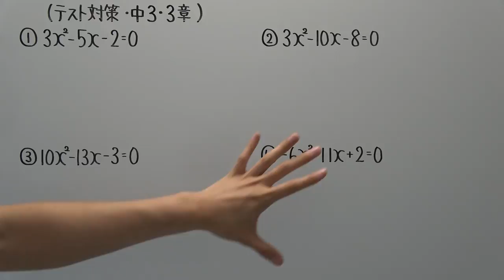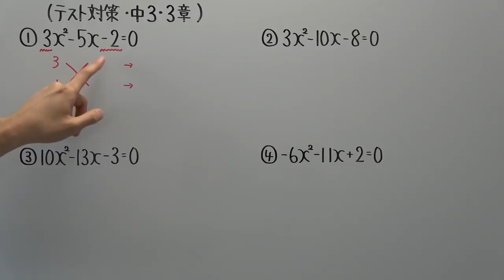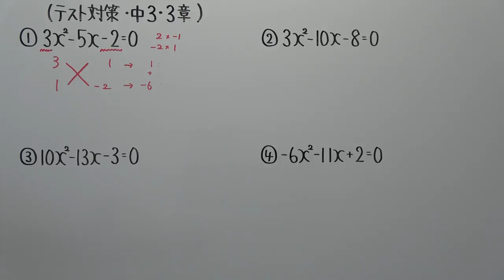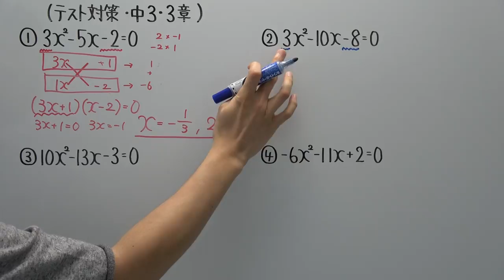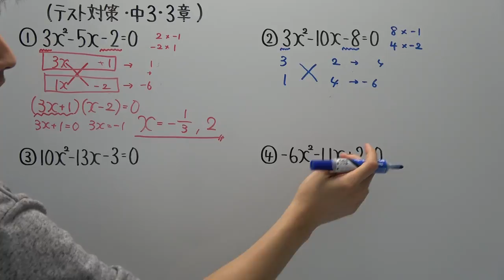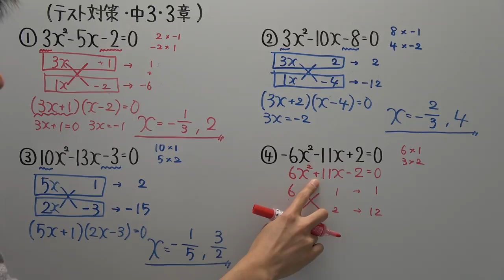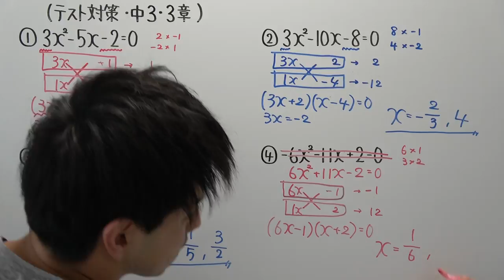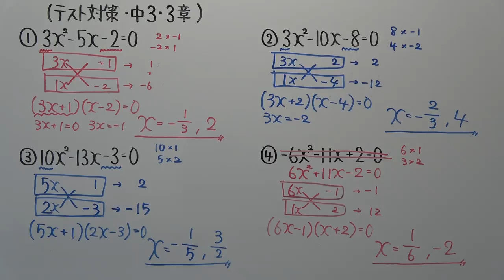【テスト対策・中３】３章－３(たすきがけ)